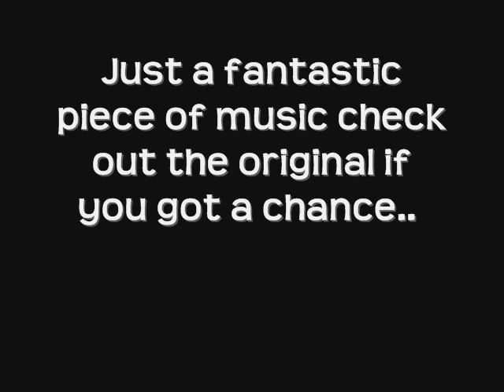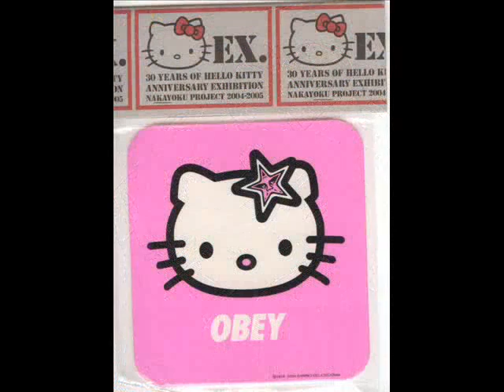[{Insomnia}] Beat by *Rvilla 2010*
RVIlla 2010